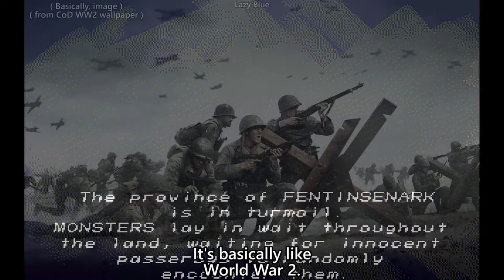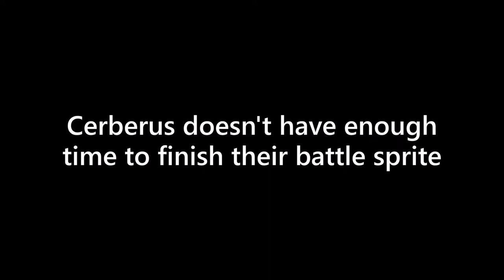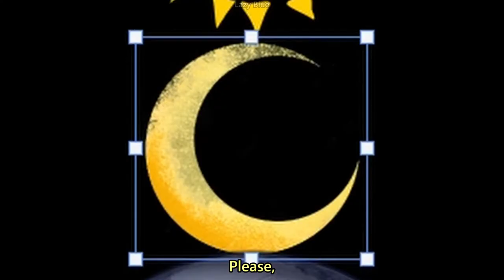FRANKEN - The Wacky Adventure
Don't you just love wacky game and adventure?

- Jack Bailey (English UK)
- Mike Stevens (English UK)